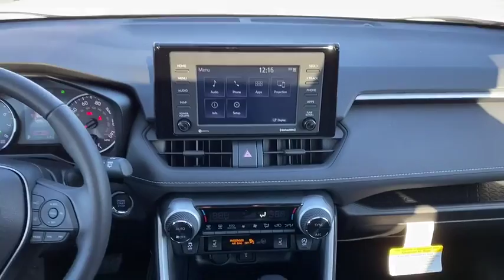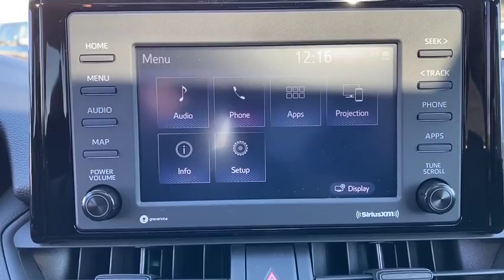2020 Toyota RAV4 Bronx, Mamaroneck, Yonkers, Larchmont, Westchester, NY T200196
Super White New 2020 Toyota RAV4 available in the Bronx New York at Toyota of New Rochelle. Servicing the Mamaroneck, Yonkers, Larchmont, Westchester, NY area.

Axle Ratio: 3.177,17 x 7.0J Alloy Wheels,Fabric Seat Trim,AM/FM Stereo,Convenience Package,XLE Grade Weather Package,Door Edge Guards,Mudguards,Alloy Wheel Locks,All Weather Liner Package (PPO),Tilt & Slide Moon Roof,All Weather Floor Liners,Wiper/Windshield Deicer,Front Seat Heating,3 Spoke Leather Heated Steering Wheel,Cargo Liner,Rain Sensing Front Wipers,5 Door Smart Power locks,4-Wheel Disc Brakes,6 Speakers,Air Conditioning,Electronic Stability Control,Front Bucket Seats,Front Center Armrest,Spoiler,Tachometer,ABS brakes,Automatic temperature control,Brake assist,Bumpers: body-color,Driver door bin,Driver vanity mirror,Dual front impact airbags,Dual front side impact airbags,Emergency communication system,Four wheel independent suspension,Front anti-roll bar,Front dual zone A/C,Front fog lights,Front reading lights,Fully automatic headlights,Heated door mirrors,Illuminated entry,Knee airbag,Low tire pressure warning,Occupant sensing airbag,Outside temperature display,Overhead airbag,Overhead console,Panic alarm,Passenger door bin,Passenger vanity mirror,Power door mirrors,Power driver seat,Power steering,Power windows,Radio data system,Rear anti-roll bar,Rear seat center armrest,Rear window defroster,Rear window wiper,Remote keyless entry,Roof rack: rails only,Speed control,Speed-sensing steering,Split folding rear seat,Steering wheel mounted audio controls,Telescoping steering wheel,Tilt steering wheel,Traction control,Trip computer,Turn signal indicator mirrors,Variably intermittent wipers,AM/FM radio: SiriusXM,Exterior Parking Camera Rear,Auto High-beam Headlights,Blind spot sensor: Blind Spot Monitor w/Rear Cross-Traffic Alert warning,Distance pacing cruise control: Full-Speed Range Dynamic Radar Cruise Control (DRCC),Internet access capable: Wi-Fi Connect with up to 2GB within 3-month trial